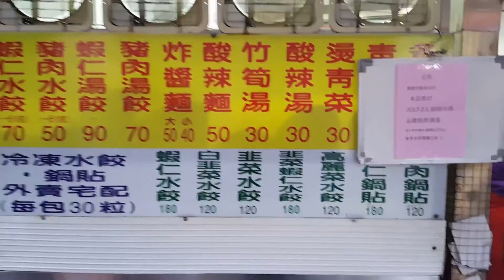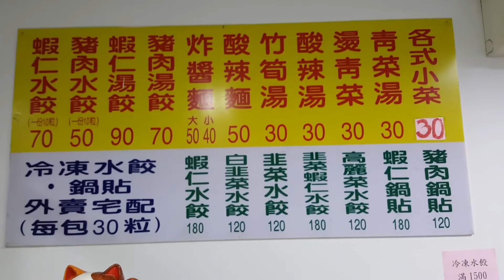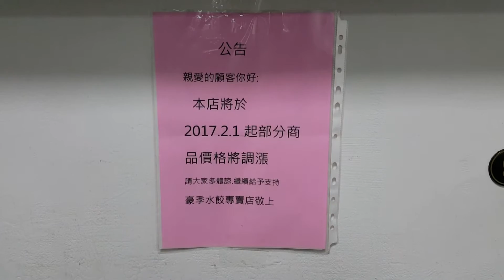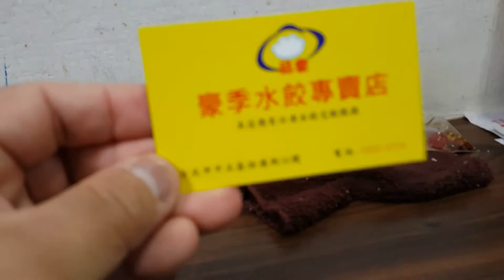*2017/01/14/北市 中正區 豪季水餃專賣 牯嶺店【Meck大叔】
店名：豪季水餃專賣 牯嶺店
地址：台北市中正區牯嶺街36號
營業時間：星期一至星期六am11:00 - pm20:00
公休日：星期日